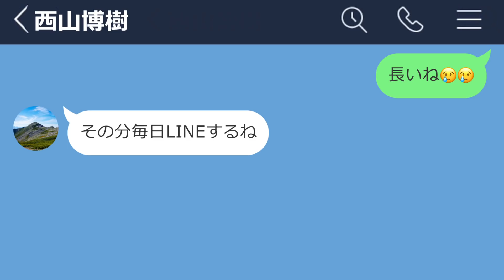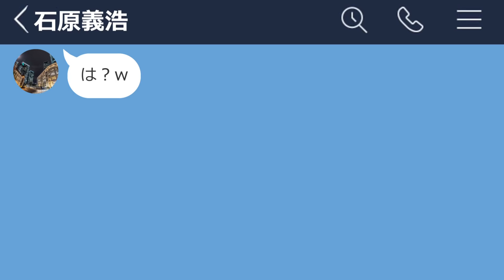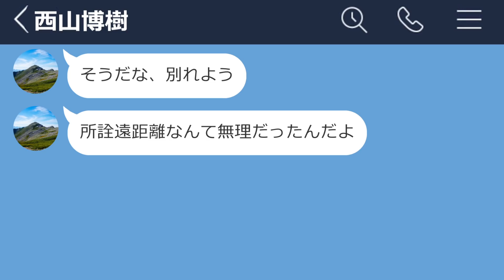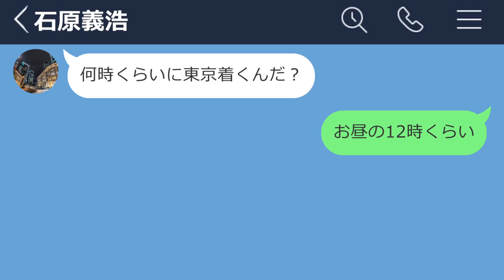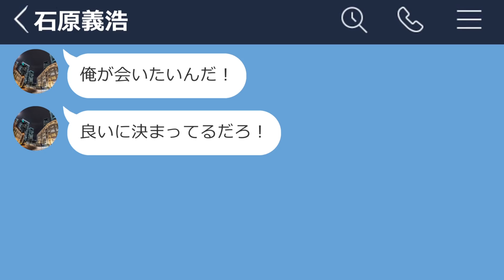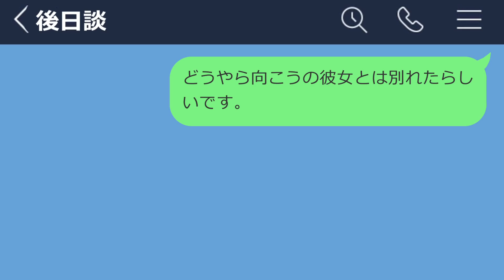【LINE】遠距離彼氏にサプライズで会いに行ったら浮気されてた…